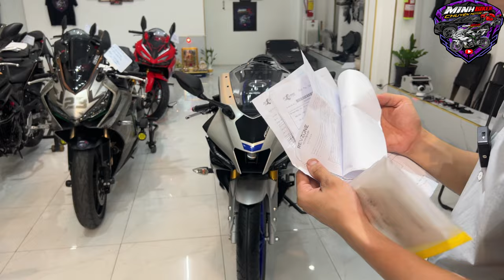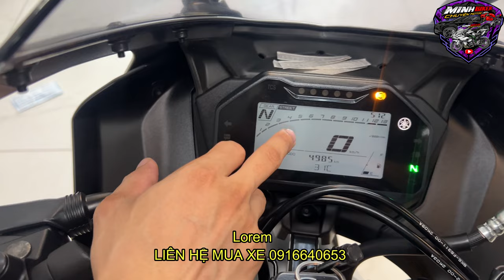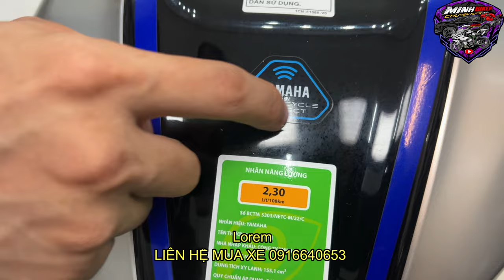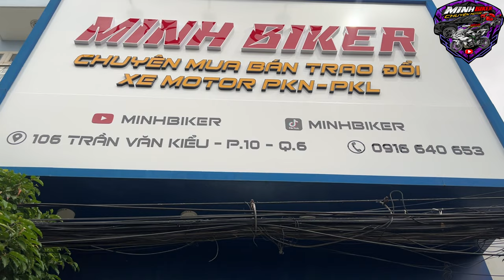Yamaha R15M giá rẻ chỉ 69 triệu là có ngay xe R15M